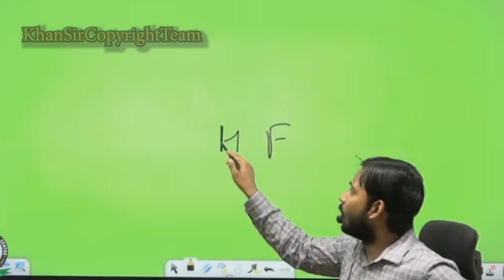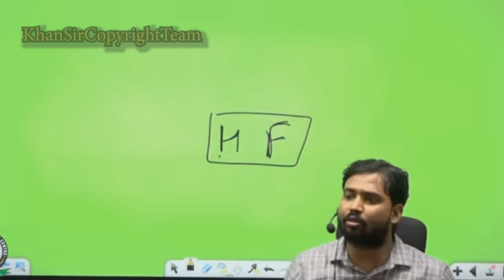HF नस्ल की गाय इतना प्रसिद्ध क्यो है? | 100 लीटर दूध देने वाली गाय कौन सी है?khansir